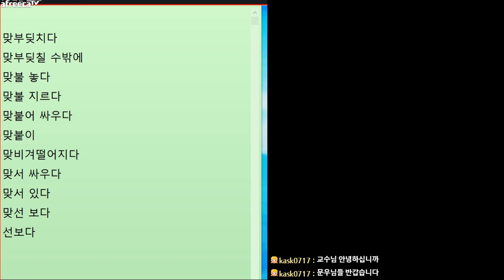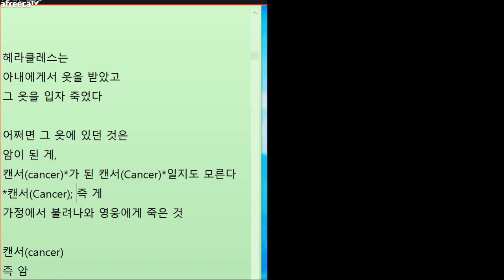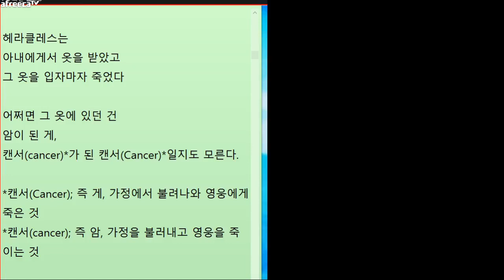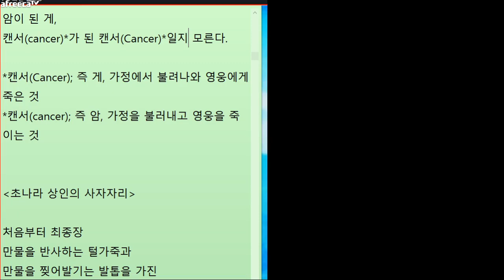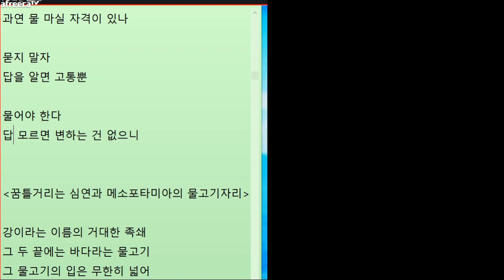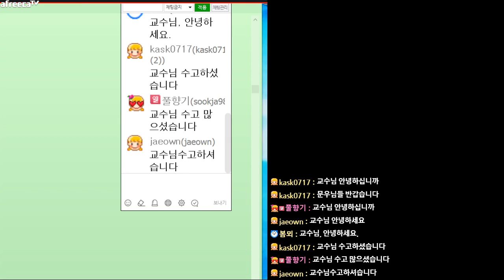[문학토크2239회]문학박사 박덕은TV